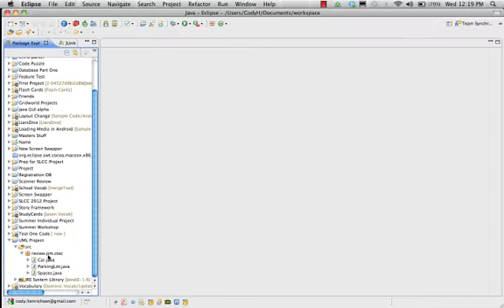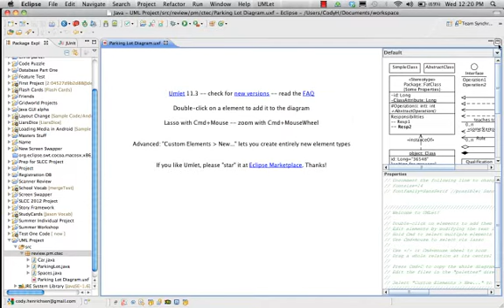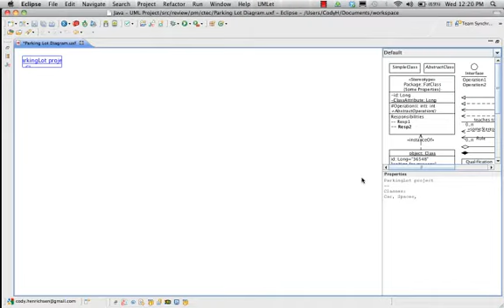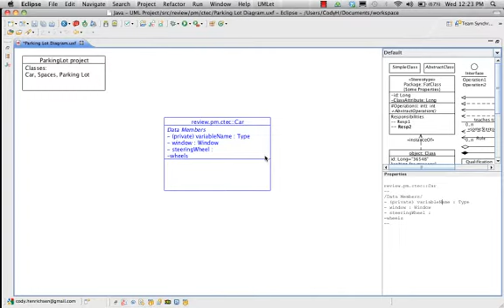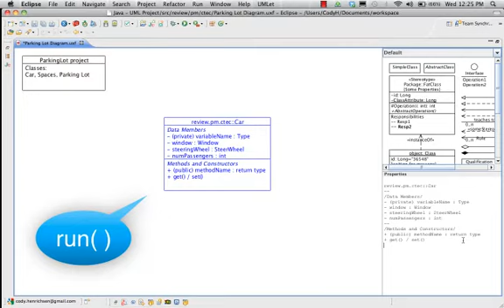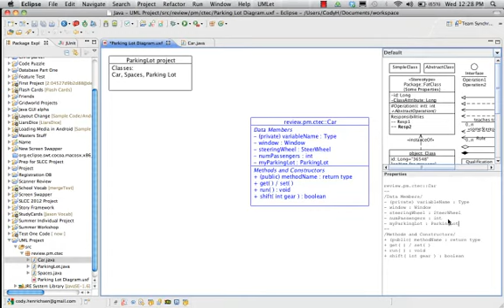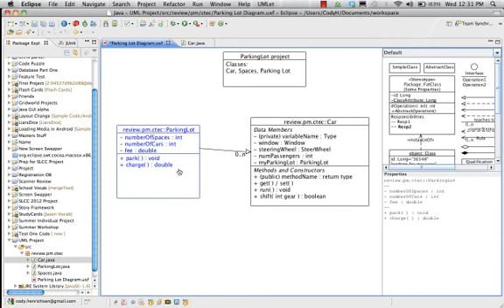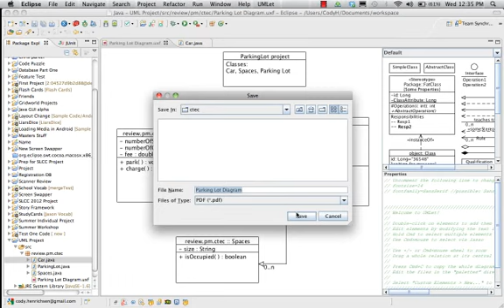Use the umlet plugin for Eclipse to make UML class diagrams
How to use the umlet plugin, , to make UML class diagrams for a Java project.

Table of Contents:

06:51 - Link to other class
08:26 - Link from ParkingLot object to Car object